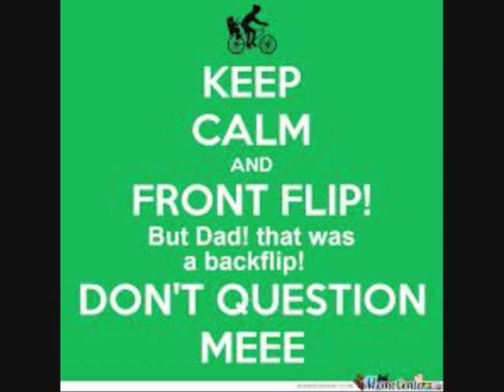PewDiePie Song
(no copyright fragment intented)
please like/sub thanks:)